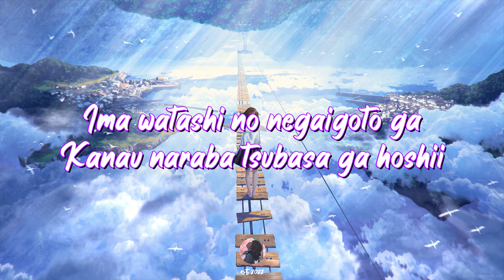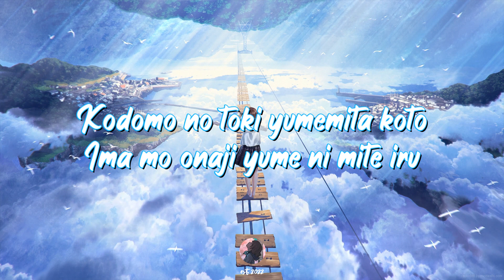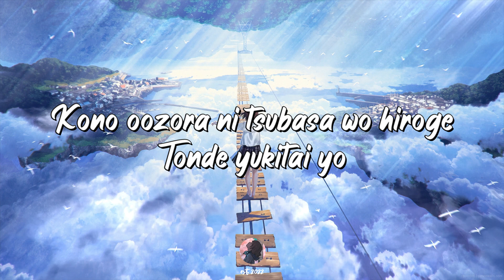「Tsubasa wo Kudasai」by Sakurakou K-On Bu - K-ON! - Lyrics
Give Me Wings (翼をください Tsubasa wo Kudasai) by Sakurakou K-On Bu - K-ON! - Lyrics

Song: Give Me Wings (翼をください Tsubasa wo Kudasai) b
Artist: Sakurakou K-On Bu

Anime:
K-ON! (けいおん! Keion!)

Translation:
If I can get one wish
To come true right now, I want a pair of
wings
Please grant me white wings
On my back like a bird

In this huge sky I wanna
Spread my wings and fly
Towards the free sky with no sadness
I wanna flap my wings and soar

I have no need for wealth or fame
All I want now is a set of wings
I still dream of those things
That I've dreamed about when I was
little

I wanna flap my wings